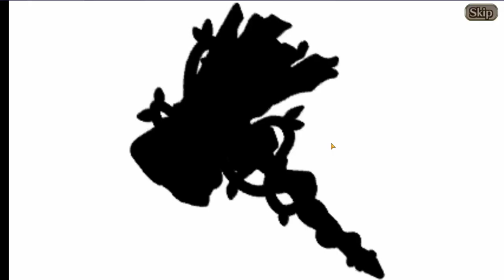Apocalypse Burst Summons JP - Valkyrie Connect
YES! I got one!